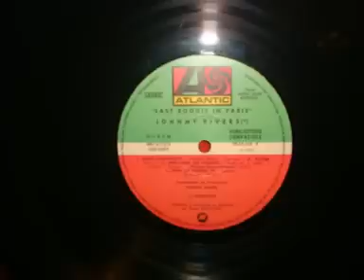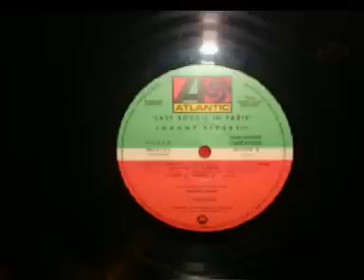JOHNNY RIVERS JOHN LEE HOOKER 74 "DISCO HIT 70' "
Uno de los mejores temas que se bailaba y se disfrutaba como pocos en Argentina de 1974. en adelante,hubo una versión previa en el año 69 pero generacionalmente es la que conocimos un lujo.